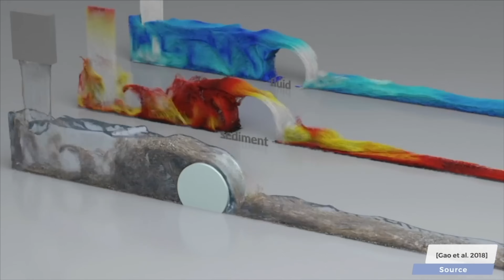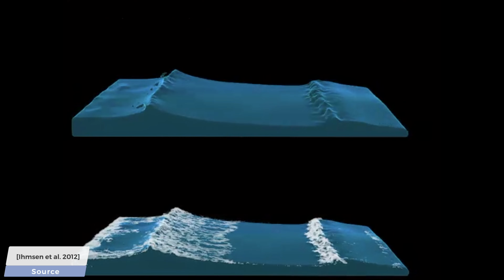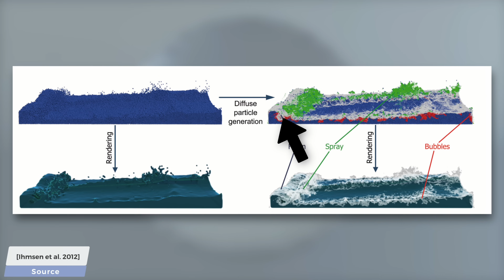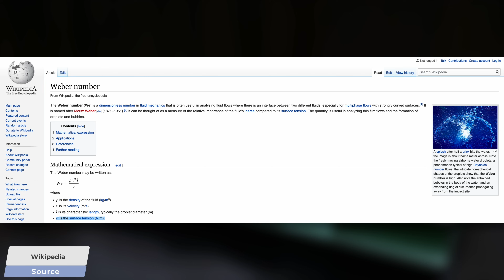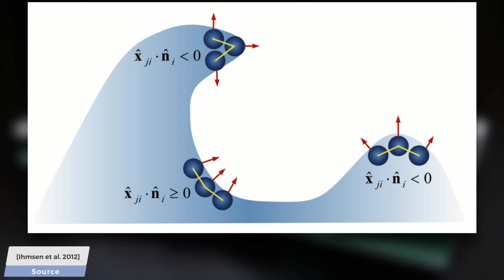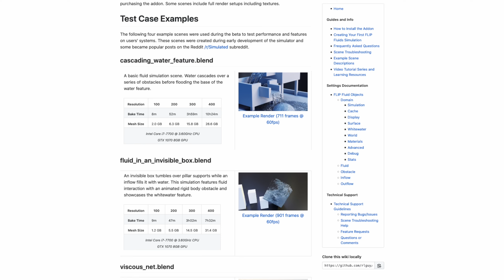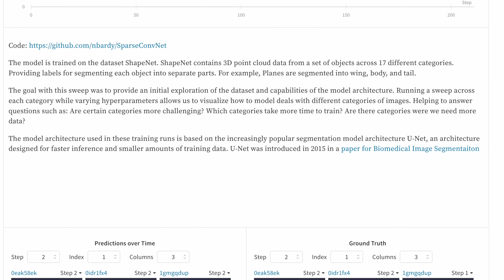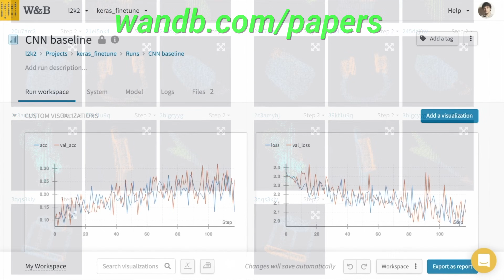Is a Realistic Water Bubble Simulation Possible?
❤️ Check out Weights & Biases here and sign up for a free demo

If you wish to understand and implement a simple, real-time fluid simulator, you can check out my thesis here. It runs on your GPU and comes with source code:

Ryan Guy's notes on their FLIP Fluids implementation differences from the paper:
- The paper mentions gathering data from nearby particles in some calculations. Our simulator does not perform a nearest-neighbour particle search so we've made some modifications to to avoid this search.
- Our whitewater generator uses the Signed Distance Field (SDF) of the liquid surface to derive the surface curvature for locating wavecrests.
- The SDF is also used to test the depth of the particles, such as if they are located inside or outside of the liquid volume.
- Instead of using the particles to calculate velocity difference (trapped air potential), we are using velocity values that are stored on the grid.

Thumbnail background image credit: Ryan Guy and Dennis Fassbaender